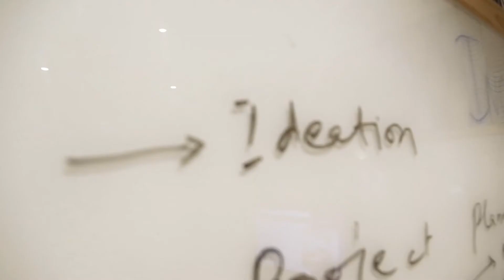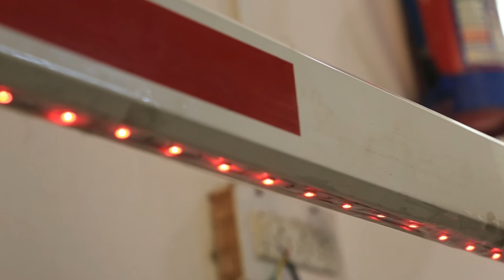The way we do Engineering at INCUBSENCE | Made in India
At INCUBSENCE, Forget biometric. HR’s and employers are now deploying a contactless non-human touch made in India attendance system as well as contactless non-human touch made in India access control system as a precautionary step to stop the spread of virus and bacterias in office.

How about your Phone becoming your access card? Your employee taps the phone on the attendance system or access control system entirely made by Indian Entrepreneur, Engineers and Scientist and access all the logs on a cloud dashboard.

Such a connected devices non touch attendance system makes your phone an access card eliminating plastic access cards as well as containing the spread of viruses in office on the other hand.

Purchase infection proof non-biometric contactless touchless attendance as well as non-human touch contactless access control system that’s touchless for a hygienic, healthier and more productive workplace.

Thus stop the spread of virus at your office doorstep.

As an HR choose a non human touch contactless touchless attendance system and non human touch contactless touchless access control system designed in India, Made in India by Indians.